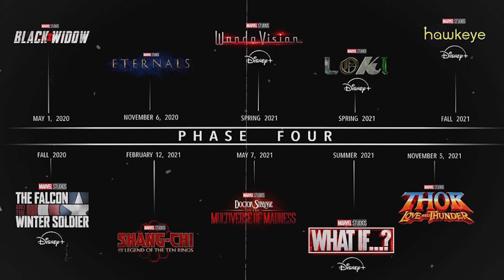LES GARDIENS DE LA GALAXIE 3 - Critique (du meilleur film du MCU)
Hello ! Nouvelle CRITIQUE sur "Les Gardiens de La Galaxie Vol.3 "!